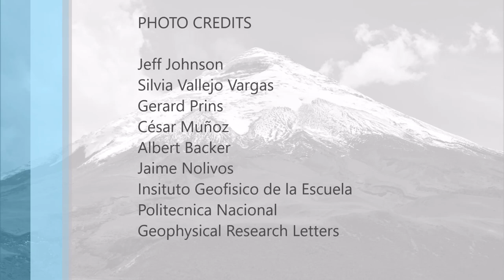This volcano is the world's largest pipe organ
A volcano in Ecuador with a deep cylindrical crater might be the largest musical instrument on Earth, producing unique sounds scientists could use to monitor its activity.

New infrasound recordings of Cotopaxi volcano in central Ecuador show that after a sequence of eruptions in 2015, the volcano’s crater changed shape. The deep narrow crater forced air to reverberate against the crater walls when the volcano rumbled. This created sound waves like those made by a pipe organ, where pressurized air is forced through metal pipes.

In this video, listen to the unique sounds of Cotopaxi made audible by modulation with white noise.

Video produced by Lauren Lipuma at AGU.

Images provided by Silvia Vallejo Vargas/Insituto Geofisico, Escuela Politecnica Nacional (Quito, Ecuador) and Geophysical Research Letters/Johnson et al 2018